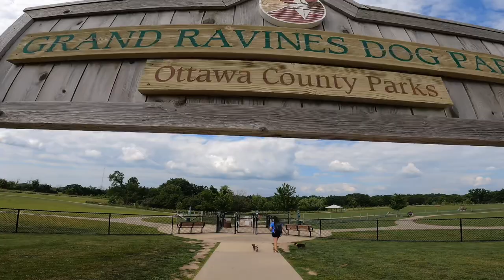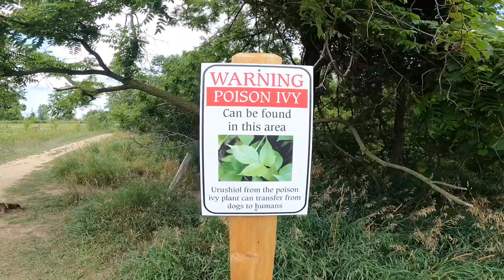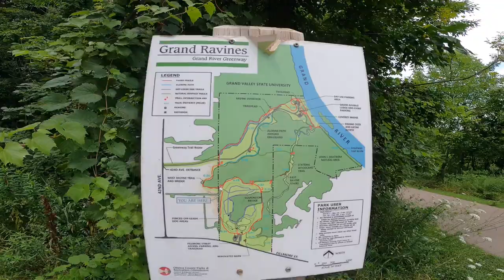Grand Ravines Dog Park and Hike Jenison, Michigan